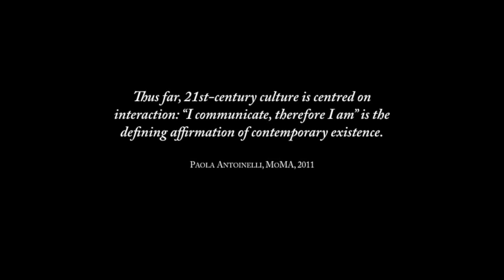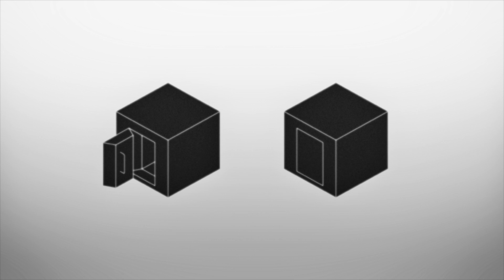Creating connections through art | Peter Hudson | TEDxCourtauldInstitute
Taking his personal life as inspiration for his art Peter Hudson examines the connections we make through technology.

Peter Hudson is an artist and designer. He makes interactive installations that engage with the impact of digital technology on human communication. With a background in music composition and teaching, he is a recent graduate of MA Design Interactions at the Royal College of Art, after having won the Window Display Commission Award for his year-long installation at the Wellcome Collection, on Euston Road.